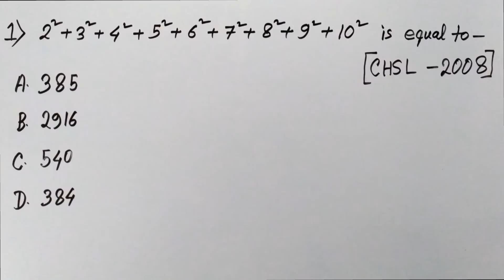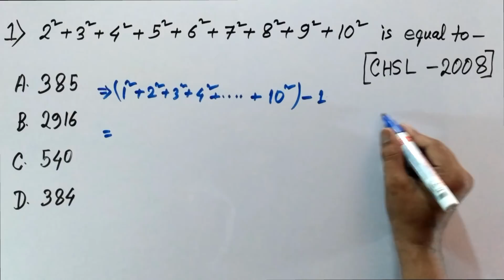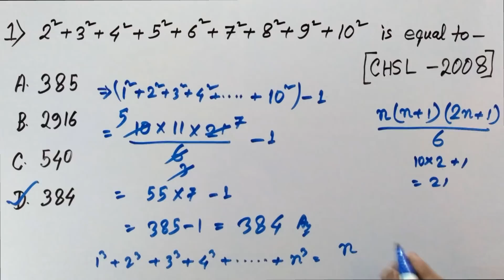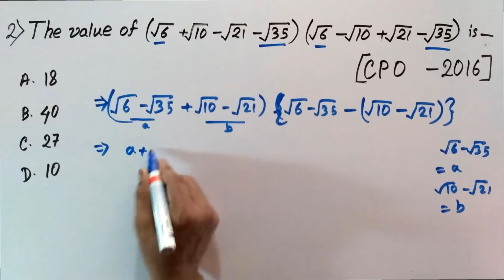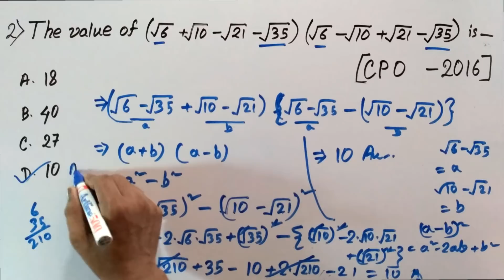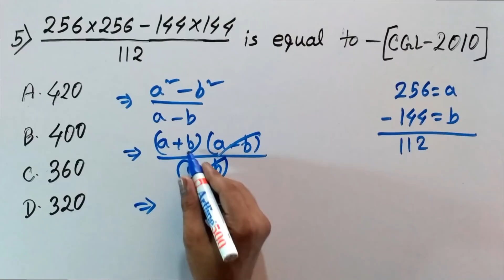SIMPLIFICATION for SSC CGL, CHSL, CPO etc (IN Hindi)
In this video I will solve you 5 simplification questions (Previous year questions) for SSC CGL, CPO, CHSL, UDC etc and You can solve these type questions Without Pen or Paper.